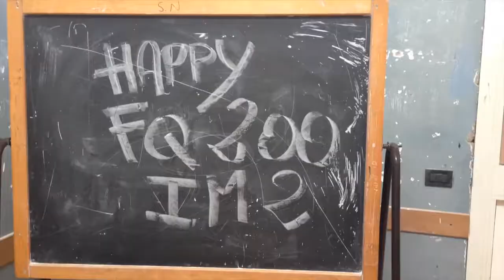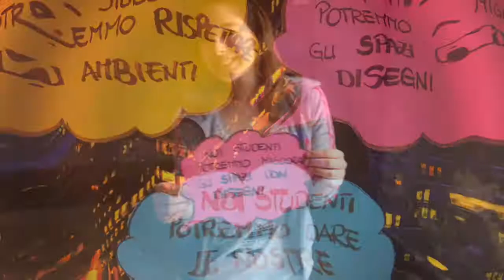Happy - Istituto Tecnico Leonardo Da Vinci (Napoli)